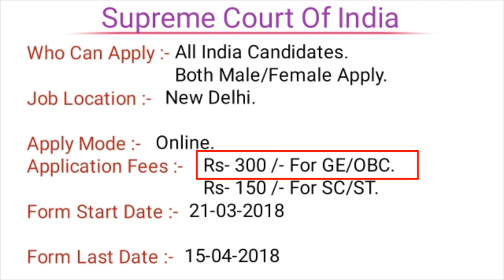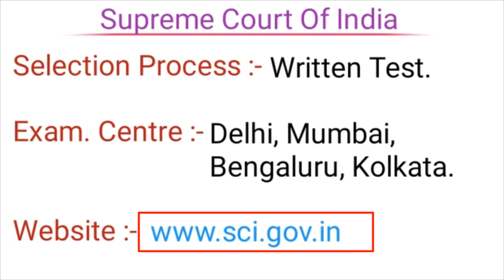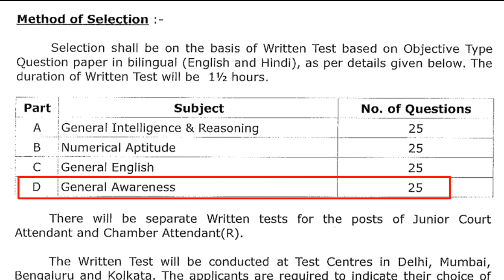Supreme Court Of India !! Recruitment 2018 !! 78 Vacancies !! latest govt. jobs